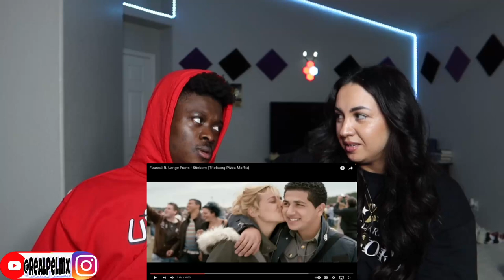OLD DUTCH Music - Fouradi ft. Lange Frans - Stiekem Titelsong Pizza Maffia 🇳🇱🔥 REACTION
Get this video to 1K likes!!! & p.s I will really appreciate it if you live your comments in the comments section below to know what you guys would like to see next on my channel